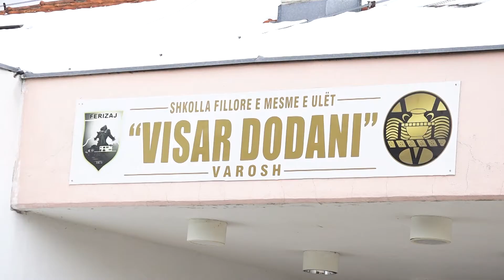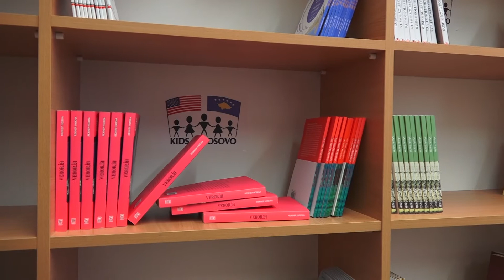Organizata "Kids For Kosovo" ka rregulluar gjithsej 3 shkolla në Kosovë - 12 MARS 2022 - RTV TEMA